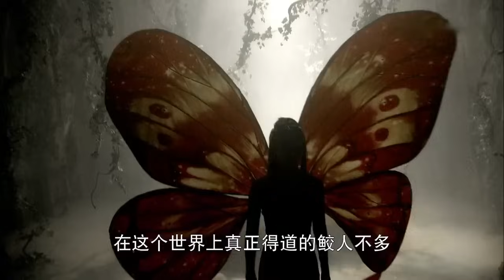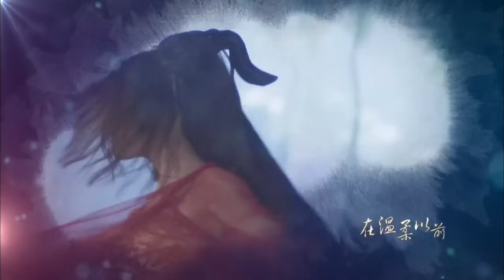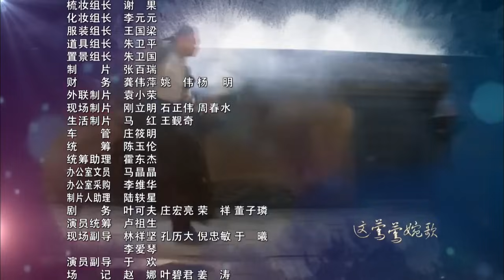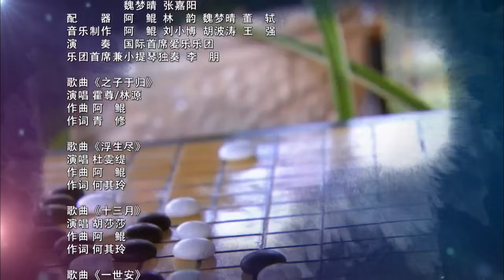Страна отчаянной любви 33 серия (русская озвучка) дорама, сериал Hua Xu Yin: City of Desperate Love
Название:Страна отчаянной любви
Другие названия: Hua Xu Yin: City of Desperate Love, 华胥引之绝爱之城
Количество серий: 48
Жанр: романтика, фэнтези, мистика

Описание:
Е Чжэнь, принцесса павшего царства Вэй, отдала жизнь за своё царство. Была воскрешена бессмертным с помощью Жемчужной слезы, которая даровала ей силу исполнять мечты людей в обмен на их жизни. Под вымышленным именем Цзюнь Фу она начала своё путешествие по девяти царствам, воплощая мечты при помощи чарующей мелодии. Во время странствий принцесса встретила и полюбила Му Яня. Цзюнь Фу не знала, что Му Янь на самом деле Су Юй - потомок племени крылатых, принц-наследник царства Чэнь, покинувший дворец для того, чтобы избежать борьбы за трон со своим сводным братом Су Се. Когда армии сойдутся на поле боя в решающей битве за господство над миром, влюблённым придётся сделать свой выбор: любовь или трон?